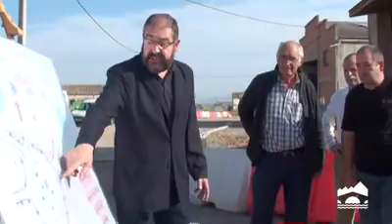Obras de mejora de la seguridad vial en Bañares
Las obras han consistido en la construcción de una gran glorieta con el objetivo de eliminar la intersección de las carreteras LR-309 y LR-203.